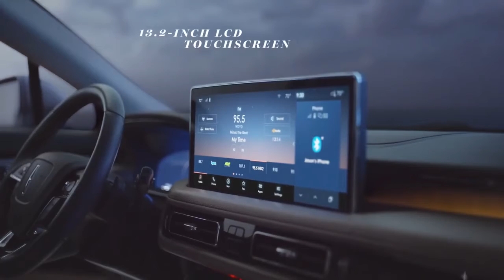The 2021 Lincoln Nautilus | Midsize Luxury SUV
Inspired by sea and sky, the Nautilus evokes beauty, symmetry and sanctuary. The new indulgent cabin provides a revitalizing retreat that stirs the senses and relaxes you — mind and body. Through refined touches, cues drawn from nature and open-minded design, the Nautilus becomes a seamless extension of your lifestyle.